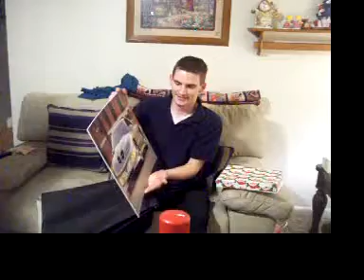Chad's Christmas Surprise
Chad recieving a surprise Christmas present